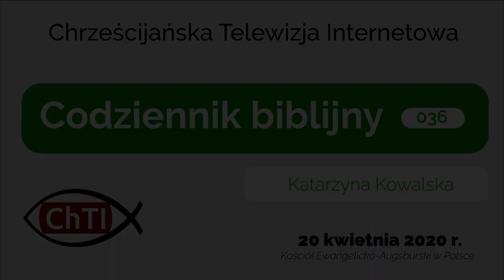Codziennik biblijny, Słowo na dzień 20 kwietnia 2020 r.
Katarzyna Kowalska, parafia ewangelicko-augsburska w Pokoju.